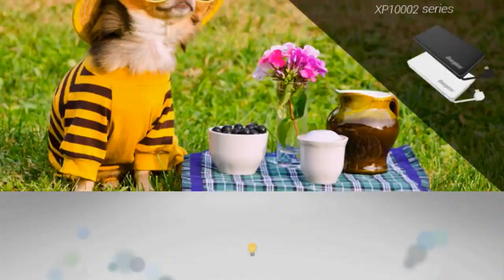Energizer® Quick Charge 3.0 Power Bank with Type-C/Lightning/Micro USB Cable (XP10002A_CQ_MQ)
Energizer XP10002A is the perfect power bank for smartphones, tablets, and more. It comes with one lightning cable and one extra USB-A output for you to charge two devices simultaneously at 2.4A output. The slim and compact design allows you to fit perfectly in your bag. With 10000mAh capacity, XP10002A gives you power whenever you need!

Energizer XP10002MQ is the perfect power bank for smartphones, tablets, and more. It comes with one non-directional micro USB cable for almost all Android smartphones. One extra USB-A output is also ready for a second device. The built-in Quick Charge 3.0 technology allows you to charge 4x faster than conventional. With 10000mAh capacity and the compact design, XP10002MQ gives you power whenever you need!

Energizer XP10002CQ is the perfect power bank for smartphones, tablets, and more. It comes with one Type-C cable and one extra USB-A output for you to charge two devices simultaneously. The built-in Quick Charge 3.0 technology allows you to charge 4x faster than conventional. With 10000mAh capacity and the compact design, XP10002CQ gives you power whenever you need!